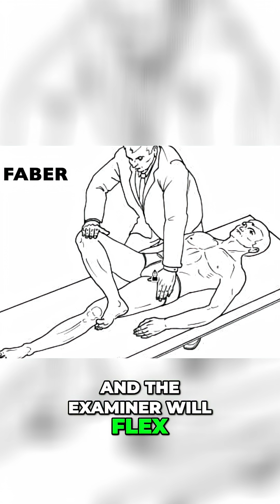Diagnosing Hip Osteoarthritis: Tests You Need To Know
Specific tests like the Scours, FABER, and FADIR can help diagnose hip osteoarthritis. Excessive flexion and internal rotation can reveal pain or crepitus. Early diagnosis is key for effective management.